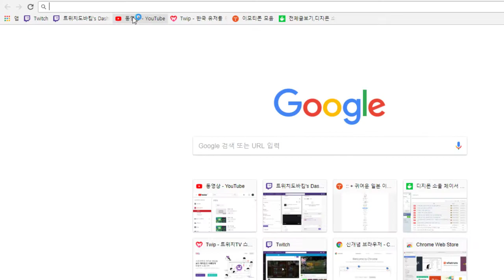41화 중국 사상 최강의 포켓몬 트레이너가 되고말았다. - 중국포켓몬스터 미출시판 (도바킴)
중국포켓몬스터 미출시판 (도바킴)